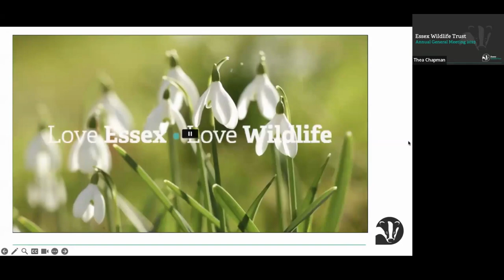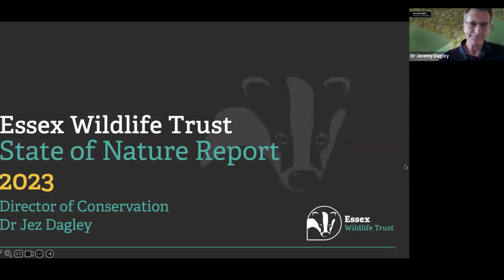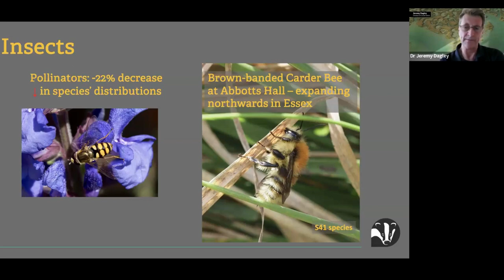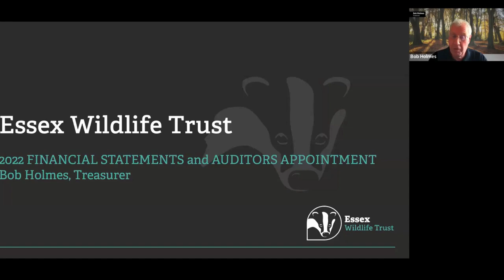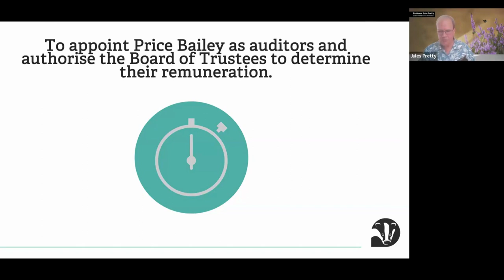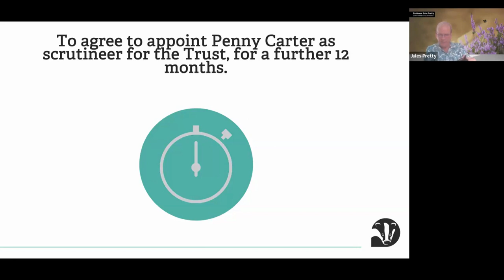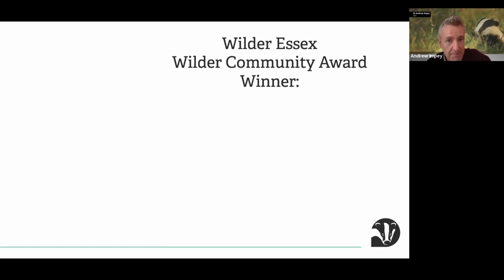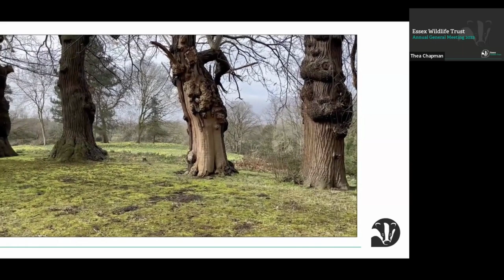AGM 2023 - full recording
Watch the full recording of this year's online annual general meeting, with talks from Professor Jules Pretty, Treasurer Bob Holmes, Director of Conservation Jeremy Dagley and Chief Executive Andrew Impey.